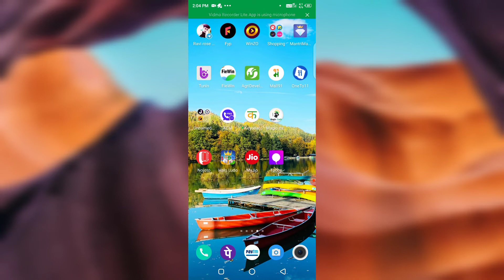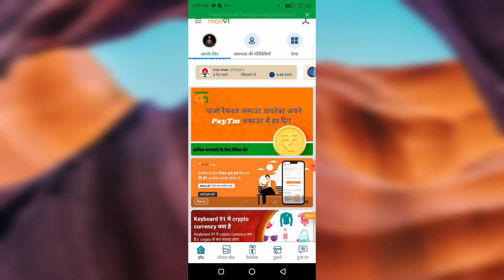Mall91 app new धमाका Update // खुश खबरी सभी के लिए mall91 user Bharat ki dukaan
mall91 app new update
mall91 ka new update
mall91 app ka nya update kya h
nya update kya h mall91 ka
new update mall91 app
nya update kya h mall91 app ka
new update mall91 app ka kya h
kya update h mall91 ka
mall91 ka kya update h